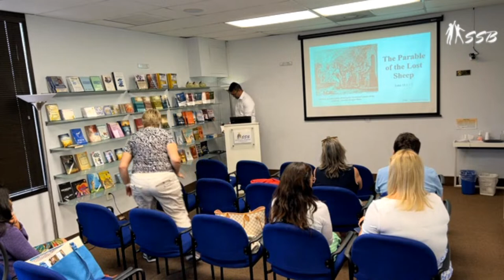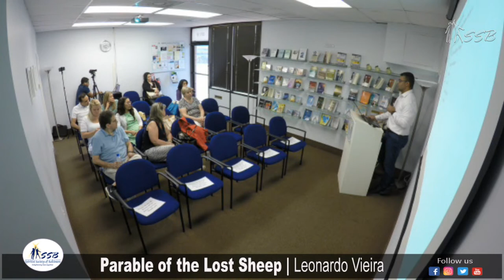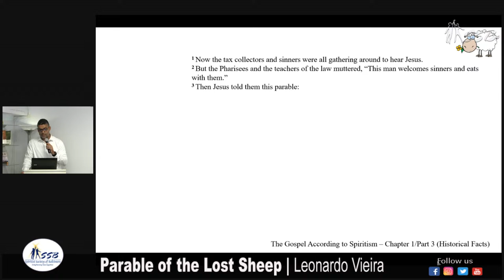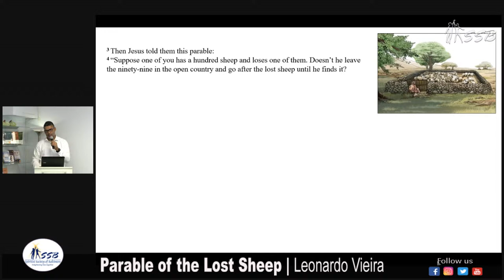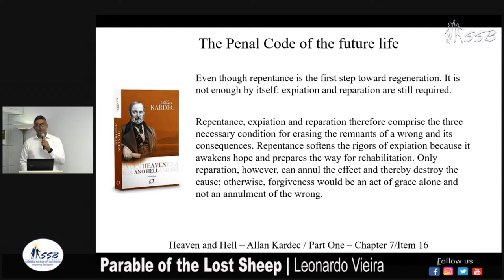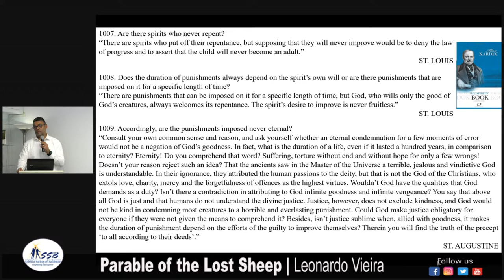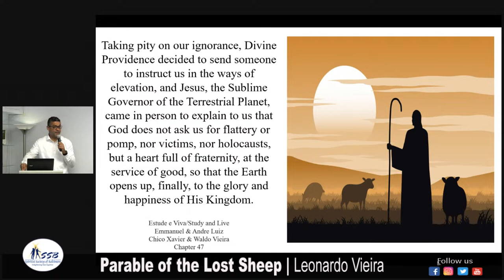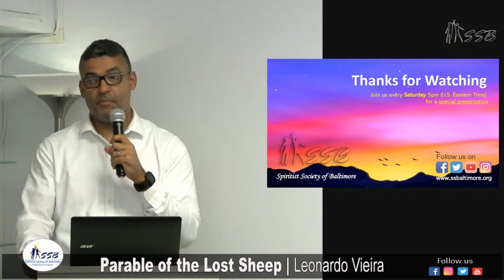Parable of the Lost Sheep | Leonardo Vieira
** Parable of the Lost Sheep **

Leo Vieira will continue a series of talks exploring Christ’s teachings and how to apply them in our lives. In this presentation he will reflect on the Parable of the Lost Sheep found in the Gospels of Matthew 18:12-14 and Luke 15:3-7 of the New Testament. SSB - USA, June 17, 2023